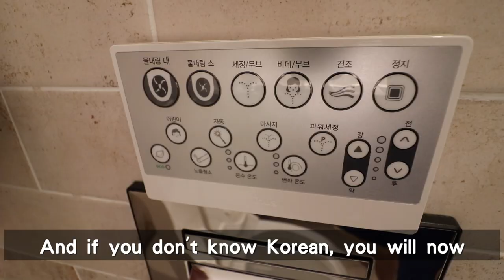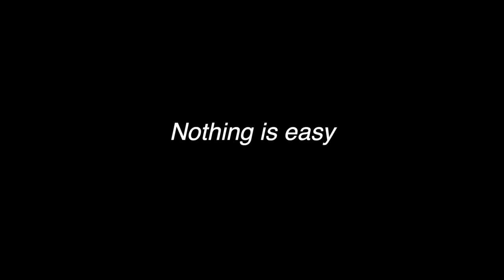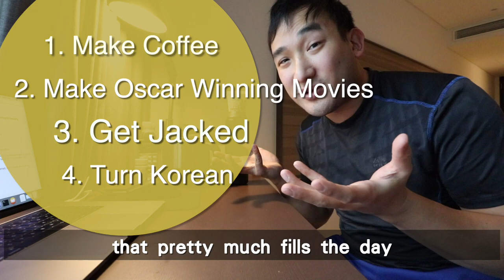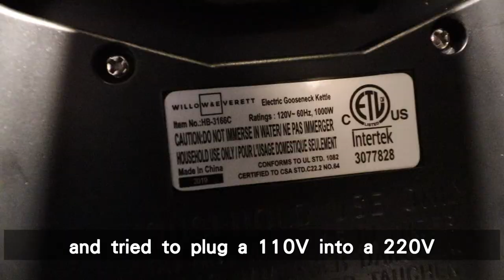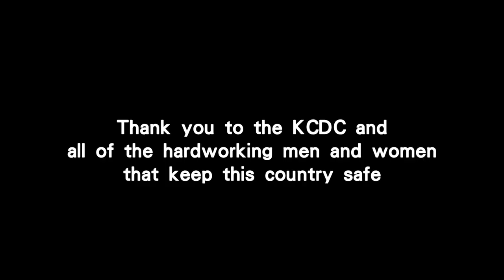Korea 14-day government facility quarantine (How to enjoy it)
What to expect if you are a foreign national visiting Korea and need to go through their mandatory 14-day quarantine (government facility).   Link for more detailed info below on requirements:

Important information many people are asking about as of June 21, 2020 (to my knowledge):
(also in link above)
-You can't quarantine in an airbnb, only a random facility they put you in.
-Cost is about $150 per night for 14 nights (although double check, always seems to be changing)
-You have to the gov. quarantine.  Only exemption is if YOU are a long term resident with proof or have paperwork about a special study or work reason

Key phrases if you're learning colloquial English
24/7 (twenty four seven) - all day everyday
SOLID - good/high quality
LEGIT - the real thing/seriously good
JACKED - strong and muscular
DARE I SAY IT? - phrase you say right before making an epic statement
(TIME)-ISH - around that time (e.g. 7ish)
JAZZ IT UP - make it interesting
CALL IN THE CAVALRY - call for help or support
BOO - baby name
PROTIP - tip
FRIED - destroyed
ANIMAL! - a name you call someone who is doing something inhumane or awful (joke)